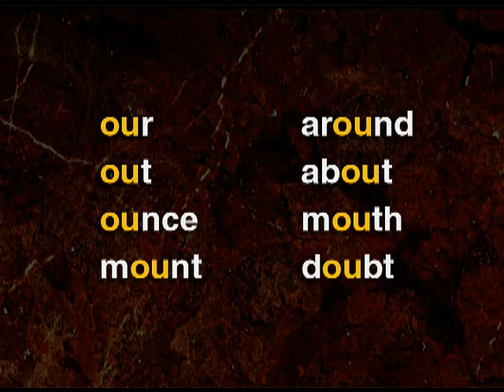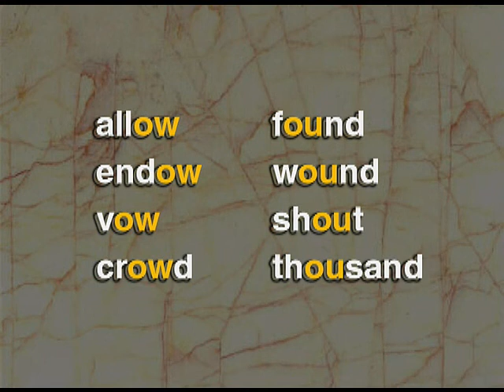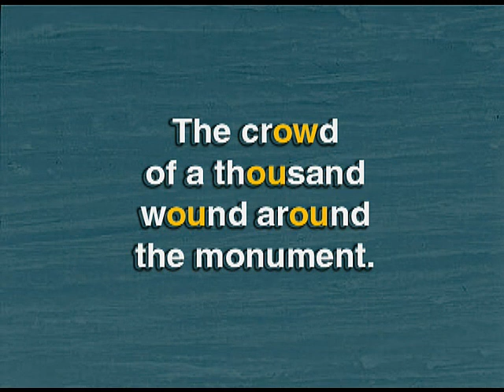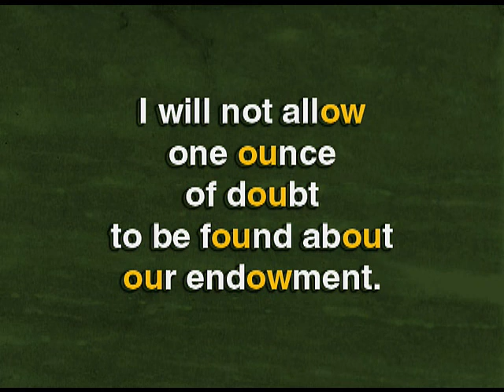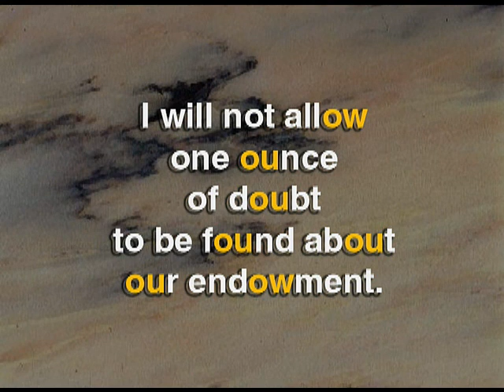More Practice material for Vowel #51 OW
Word Lists and Sentences for more practice of the Vowel #51 OW.